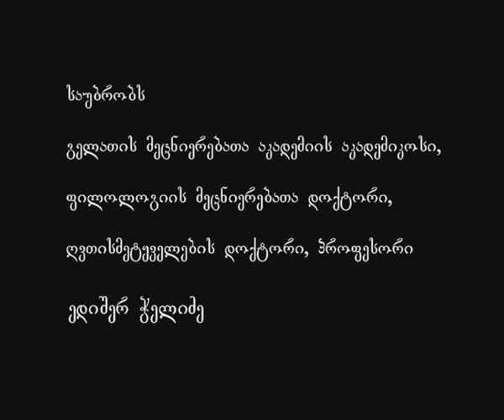228 წმ. კვიპრიანე კართაგენელი - IV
საუბრის თემა: წმ. კვიპრიანე კართაგენელი - IV